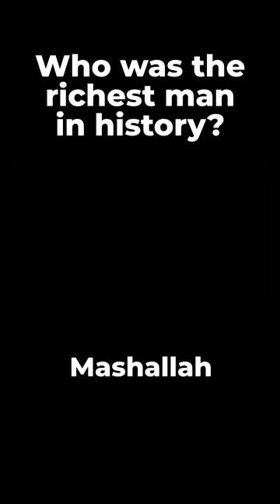Who Was The Richest Man In History?